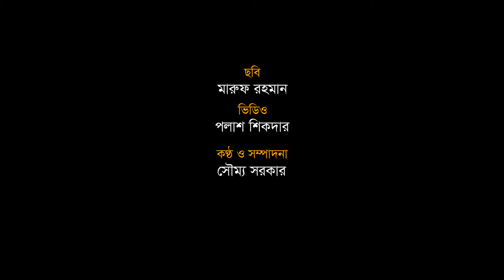উহান থেকে ফিরলেন ৩১২ জন, ৮ হাসপাতালে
নতুন করোনাভাইরাসের উৎপত্তিস্থল চীনের উহান নগরে ‘অবরুদ্ধ’ ৩১২ বাংলাদেশীকে ফিরিয়ে আনা হয়েছে। আজ শনিবার বেলা ১২টার দিকে তারা বিমানের একটি বিশেষ ফ্লাইটে চেপে ঢাকার শাহজালাল আন্তর্জাতিক বিমানবন্দরে পৌঁছান। সেখানে আটজনের শরীরে জ্বর থাকায় তাদের কুর্মিটোলা জেনারেল হাসপাতালে পাঠানো হয়েছে। বাকীদের পাঠানো হয়েছে আশকোনো হজ ক্যাম্পে।’